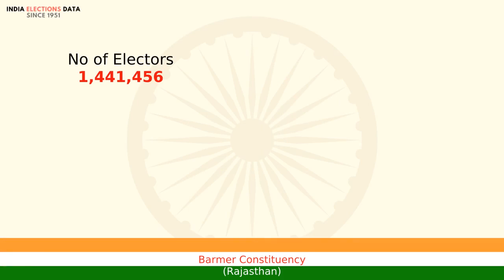Barmer Constituency Rajasthan loksabha Election Result 2009 Harish Choudhary INC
loksabha election 2009 results, for Barmer Constituency, Rajasthan, where winner is Harish Choudhary, from political party INC. Watch the video to know more information about other candidates, voters count, etc.